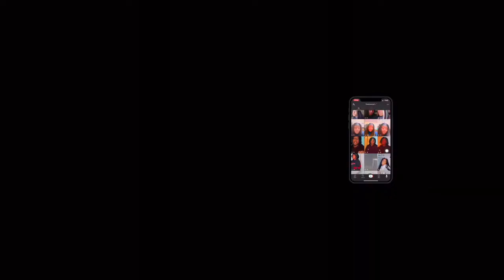VLOG|| LOOKING FOR A PROM DRESS & TRIED AN AÇAI BOWL FOR THE FIRST TIME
Business instagram: diamondsbodybar